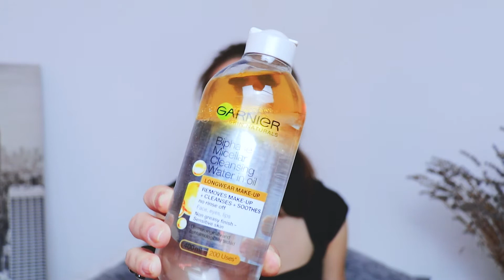Moja trenutna njega lica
Proizvodi kojima njegujem svoje lice:

1) Garnier dvofazna micelarna otopina
2) Byphasse mlijeko za čišćenje lica
3) Balea peeling maska za lice
4) Bourjois pjena za umivanje lica
5) Loreal Pure clay glow mask
6) Ziaja krema za lice sa arganovim uljem za jako suhu i iziritiranu
     kožu